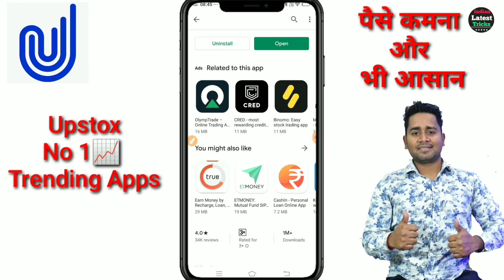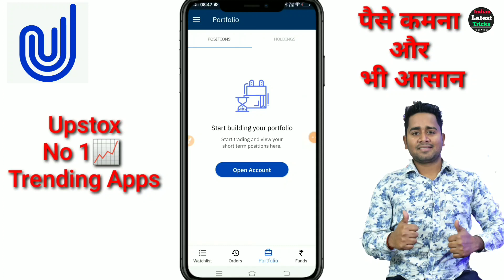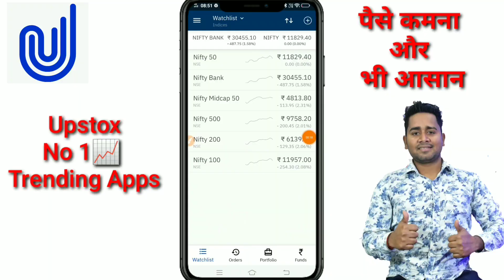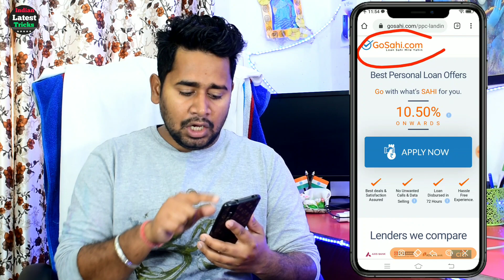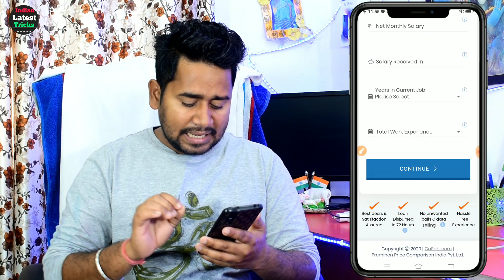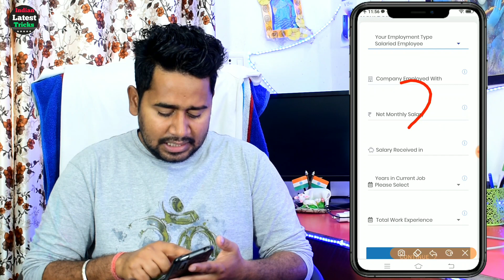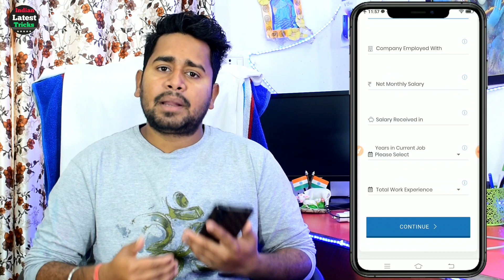Instant Personal Loan | Easy Loan Without Documents | Aadhar Card Loan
Instant Personal Loan | Without Documents Loan Kaise le
Get an Upstox FREE demat account and investment benefits worth Rs 28,000!

Upstox offers 28X margins!
- Pay 249 and Get 400 brokerage credit (Valid for 30 days?
- Pay 499 and Get 1000 brokerage credit (Valid for 45 days)
- Pay 999 and Get 2500 brokerage credit (Valid for 60 days)
Ghar Baithe Milega Personal Loan Video Sahi Se Pura Dekhe Or Smajhe Jaldi Loan Apko Bhi Milega

Loa kaise le ghar baithe Puri jankari hai is video me

Your Search .
ETmoneyloan app
Loan unlimited
Online Loan
Indiabulls Loan
Home Credit Loan
Mobikwik Loan
Money view Loan
HDFC Loan
Kraditbee Loan
Subh Loan
Axis bank
Pre-approved Loan
Kotak bank Loan
HDB Loan
Bajaj finance Loan
Kraditbee Loan
Loan
Central Bank
Lazy pay Loan
Lazy pay
PaySense instant Loan
Cashe Loan
Loan Apps
Loan apps
PMAY Loan
Subsidy Loan
Finance
How to finance
Finance
Home credit
Moneytap
Bharatpe loan
Rupeelend loan
Rupeelend app
instant loan,
personal,
sbi loan,
bank loan,
without salary slip loan,
dhani loan,
kreditbee loan

kaise le loan puri jankari